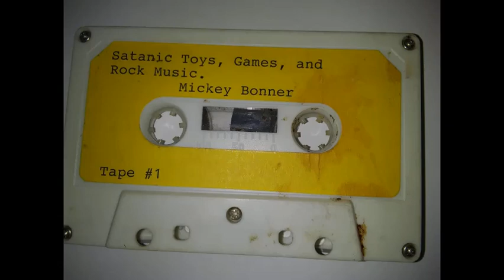The Boat Song